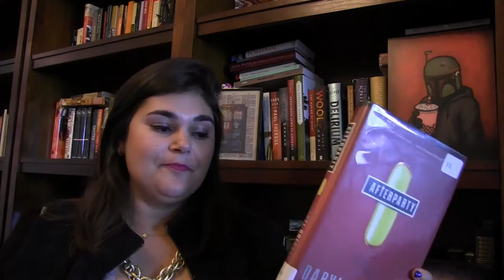AFTERPARTY BY DARYL GREGORY | BOOK REVIEW & DISCUSSION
AFTERPARTY is a near-future science-fueled cyberpunk thriller that also hints at larger themes of drugs, ethics and religion. Very interesting read, join my discussion!